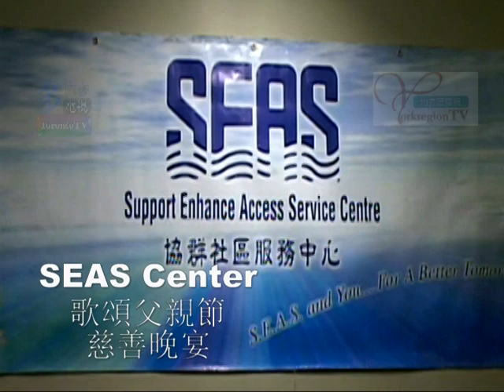20090619, 協群社區服務中心. 歌頌父親節慈善晚宴, 加拿大多倫多, SEAS Centre Father's Day Charity Dinner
20090619, 協群社區服務中心. 歌頌父親節慈善晚宴, 加拿大多倫多, SEAS Centre Father's Day Charity Dinner